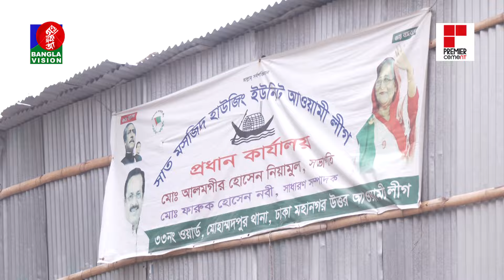ছাগলকাণ্ডের পর খাল দখলের দায়ে সাদিক এগ্রোতে উচ্ছেদ অভিযান | Sadik Agro Farm | BanglaVision